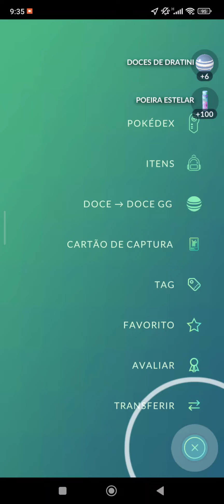Pokémon GO Pesquisa Temporária AVENTURAS NO BRASIL 06/09 á 05/10/24 parte 2/3 prt 2